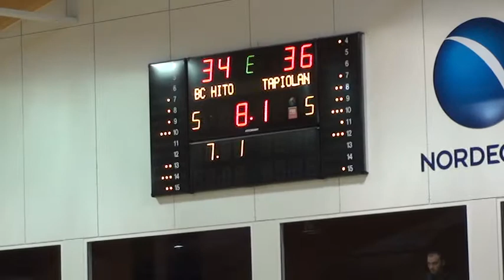EYBL U17, BC HITO/Sportkunda - Tapiolan Honka, lisaaeg, 17.01.2015, Jõhvi